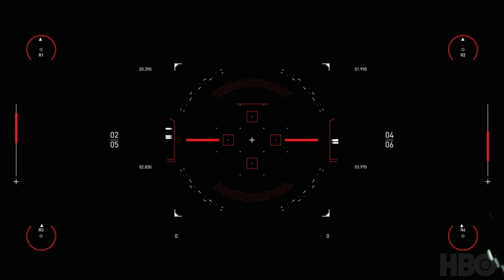westworldscoringcompetition2020 - Orchestral Scoring | Fabian Roman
Westworld Season 3 Episode 5 Car Chase sequence scored by Fabro. (Fabian Roman)
This is the entry for the Westworld scoring competition made possible by Spitfire Audio and HBO.